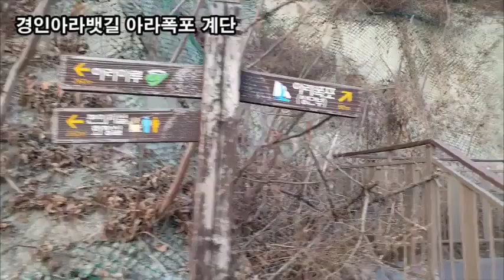랜선힐링여행, 경인아라뱃길 아라마루 노을, 아라폭포, 목상교, 계양산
경인아라뱃길 아라마루 노을
경인아라뱃길
경인아라뱃길 아라폭포 계단
계양산, 높이 395m, 인천광역시 계양구 소재
아라뱃길 아라폭포 상층부 인공암석, 목상교